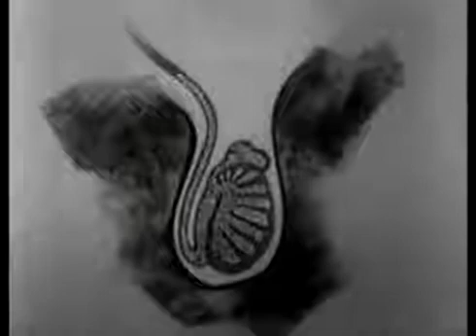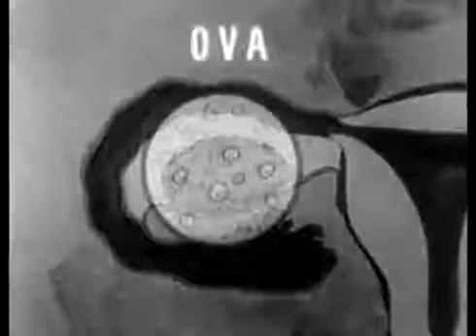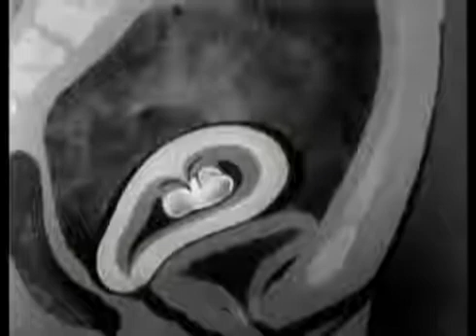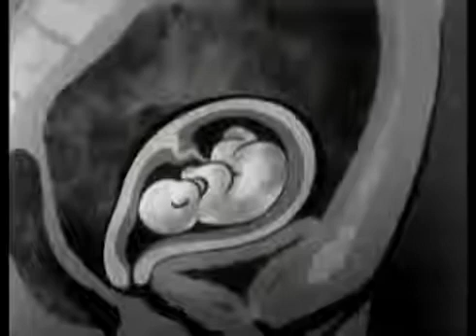Your Body During Adolescence_ Female and Male Puberty ual Edudcation Movie (1955)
A ual education short film from 1957 called As Boys Grow. Shows a group of boys 14 and 15 learning about puberty and ual development from their track coach. The discussion includes.

الطب (باللاتينية: ars medicina)، أي فن العلاج؛ هو العلم الذي يجمع خبرات الإنسانية في الاهتمام بالإنسان (اوالحيوان).

Educational film on puberty and how it is caused. The story is based on a man who takes time during his practice to tell the boys about puberty.